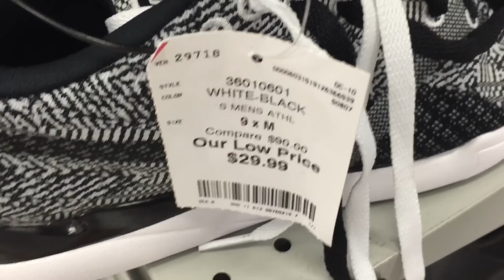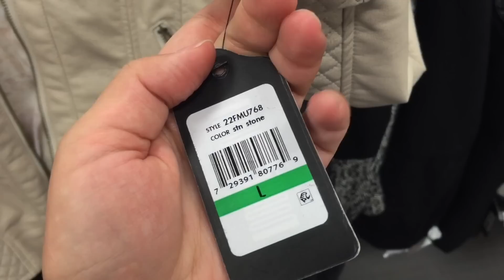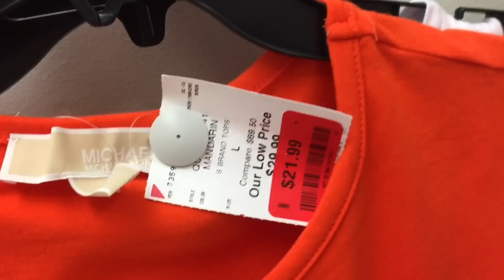Магазин Burlington | Цены | Обзор ✔ Америка Сан-Диего